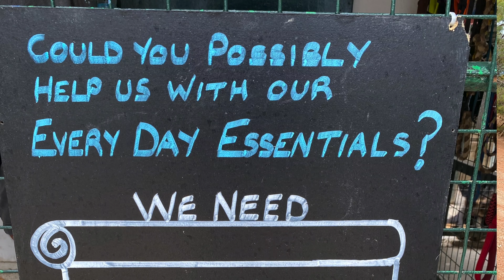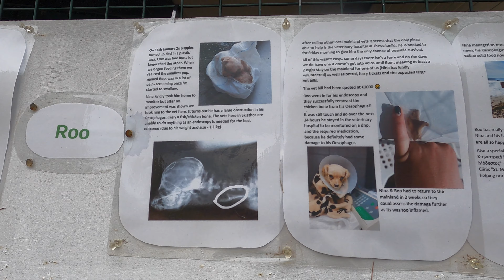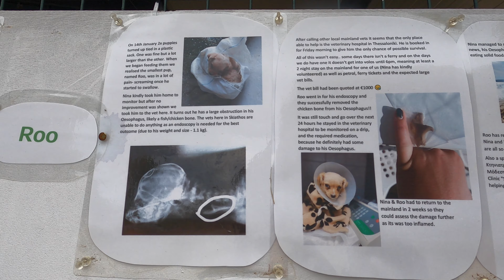SKIATHOS TOWN & WALKING DOGS FROM THE SHELTER & SOMEONE FALLS FORM JET BLAST! | DAY 5 | SEPT 2021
Welcome back for another vlog in skiathos. Today we woke early to get down to the dog shelter to walk some of the dogs for their daily walkies. We got to have a little cuddle with a cute puppie at Skiathosdogs called pine. all of these little pups had been adopted but it was very nice to have a little cuddle with these fluffy friends. Later on we went to Skiathostown in Skiathos to shw you round some of the street and we tried our first veggie gyro's and were not disapointed at all! As the weather was gloomy it was not warm enough for a beach day so we took a trip down to the airport to watch a plane come in to land and one take off. However as it was quite busy someone fell over form the jetblast of the aircraft at skiathosairport.
Our video will show you to not stand in the wrong place when these planes are at 100% for takeoff. We explored a very small island next to the airport in skiathos which we hadnt seen before and saw some serious mega waves at the northern beach of the runway whcih in summer is never like a scene from an armageadon movie!

🍕 SUPPORT US AND BUY AS A PIZZA, OH I MEAN COFFEE! ☕️
If youd like to support us further and you found this video helpful or just entertaining it would mean a great deal if you made a contribution to our channel as we are yet to be monetised on the platform. This will help us towards buying new cameras, Laptops and other software to keep bringing our videos to you from our travels.

👋🏼 Hello. to you all that have scrolled down this far on our description. We are James and Ellie and we are from the UK. Myself 🙋🏼‍♂️ and Ellie 🙋🏼‍♀️ both met each other in college where we both studied travel and tourism 🌍 back in 2009. We got married👰🏼‍♀️🤵🏼‍♂️ in Mauritius in 2018 and we have both been inseparable ever since! We are both like a jigsaw and we can quite happily say either of us are not complete without the other!

We decided to start our Youtube channel just before the pandemic started to bite around the world as we thought wed love to capture our memories as well as make informative honest videos about different resorts and hotels to help other travellers decide what might be right for them when booking their next trip abroad. We haven't looked back since and we have so much fun bringing our videos to life for you.